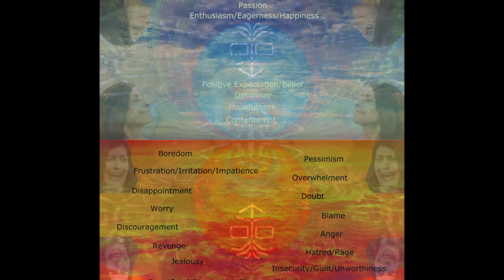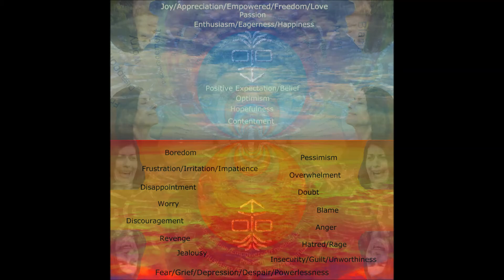The 8 Pillars of GAH! - No.2 "KAPITANA"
❤ Focus on the Symbol and Listen to your Breath ❤
This pleasurenotic visual reflects one of "The 8 Pillars of GAH!"
No.2 "KAPITANA"
To take control of your life by stopping unsuccessful unhappy habits and starting successful happier habits.
AS ABOVE, SO BELOW
Rise above your lower "DHESMIN"
And pursue your higher "NUPHORIA"
You are the GAHdian of your mind, body and spirit. Choose the fear or the pleasure.
❤ TAKE the TIME to be KIND to your MIND  ❤

Soundtrack: "Walkin' Naked Thru a Bluebell Field" - Keziah Jones